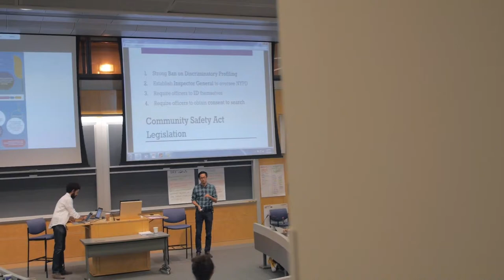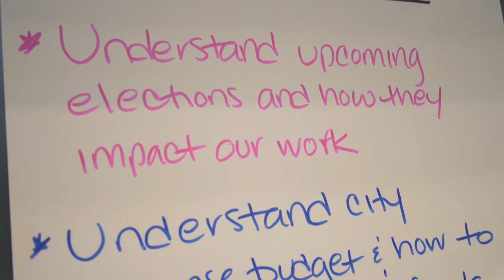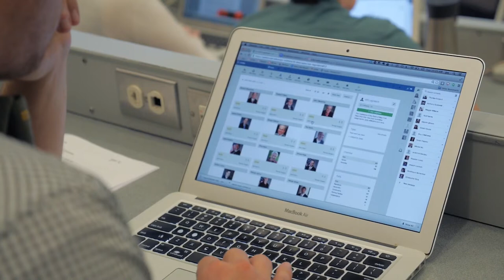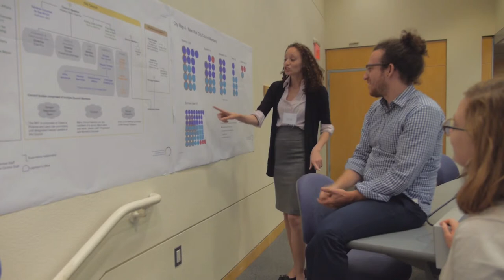Trailer | The Advocacy Institute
Learn to Navigate New York’s Legislative Landscape.

The Advocacy Institute is committed to supporting the legislative advocacy of social justice and movement-building organizations in New York City and State.

We  develop talent, build networks, and provide tools & information to support successful legislative advocacy. We produce powerful trainings, creative visual aids and cutting-edge, interactive resources making it possible for organizations to become self-reliant in navigating key government contacts.

Throughout, we build collaborative community to learn from and support each other’s work.

Special thanks to Meghan McDermott